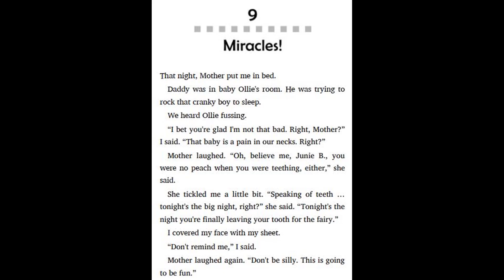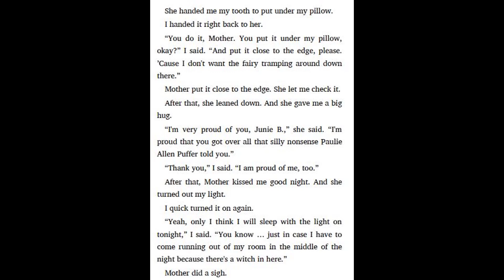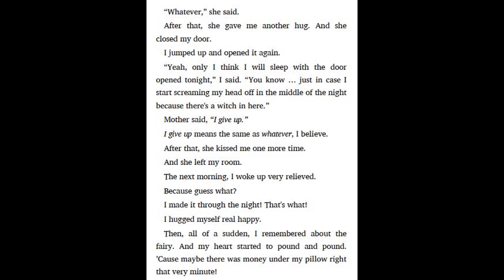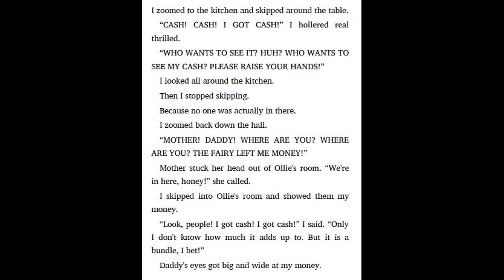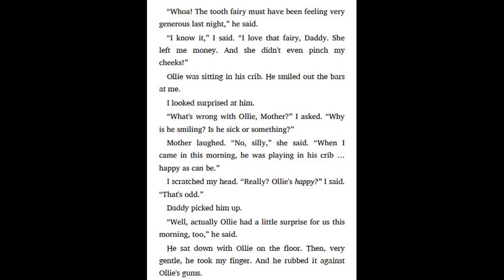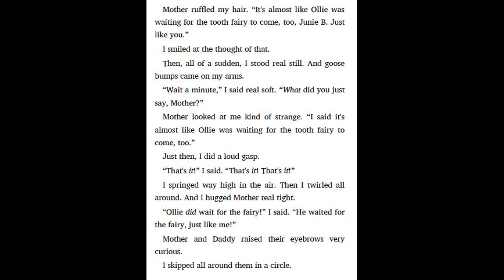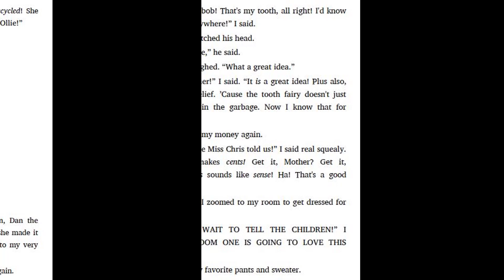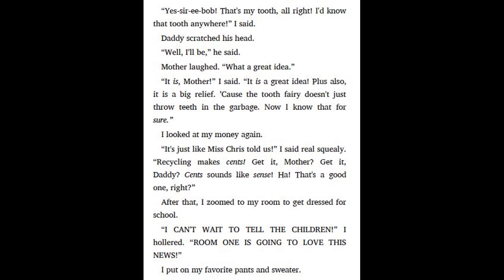Junie B. First Grader Toothless Wonder by Barbara Park - chapter 9 | Read aloud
19. Junie B. First Grader Boss of Lunch by Barbara Park - chapter 7 - 9 | Read aloud
19. Junie B. First Grader Boss of Lunch by Barbara Park - chapter 5 - 6 | Read aloud
19. Junie B. First Grader Boss of Lunch by Barbara Park - chapter 3 - 4 | Read aloud
19. Junie B. First Grader Boss of Lunch by Barbara Park - chapter 1 - 2 | Read aloud
17. Junie B. Jones is a Graduation Girl by Barbara Park - chapter 7 - 9 | Read aloud
17. Junie B. Jones is a Graduation Girl by Barbara Park - chapter 5 - 6 | Read aloud
17. Junie B. Jones is a Graduation Girl by Barbara Park - chapter 3 - 4 | Read aloud
17. Junie B. Jones is a Graduation Girl by Barbara Park - chapter 1 - 2 | Read aloud
16. Junie B. Jones is Captain Field Day by Barbara Park - chapter 7 - 8 | Read aloud
16. Junie B. Jones is Captain Field Day by Barbara Park - chapter 5 - 6 | Read aloud
16. Junie B. Jones is Captain Field Day by Barbara Park - chapter 3 - 4 | Read aloud
16. Junie B. Jones is Captain Field Day by Barbara Park - chapter 1 - 2 | Read aloud
15. Junie B. Jones has a peep in her pocket by Barbara Park - chapter 7 - 8 | Read aloud
15. Junie B. Jones has a peep in her pocket by Barbara Park - chapter 5 - 6 | Read aloud
15. Junie B. Jones has a peep in her pocket by Barbara Park - chapter 3 - 4 | Read aloud
15. Junie B. Jones has a peep in her pocket by Barbara Park - chapter 1 - 2 | Read aloud
14. Junie B. Jones and the Mushy Gushy Valentine by Barbara Park - chapter 7 - 8 | Read aloud
14. Junie B. Jones and the Mushy Gushy Valentine by Barbara Park - chapter 5 - 6 | Read aloud
14. Junie B. Jones and the Mushy Gushy Valentine by Barbara Park - chapter 3 - 4 | Read aloud
14. Junie B. Jones and the Mushy Gushy Valentine by Barbara Park - chapter 1 - 2 | Read aloud
13. Junie B. Jones is almost a flower girl by Barbara Park - chapter 9 | Read aloud
13. Junie B. Jones is almost a flower girl by Barbara Park - chapter 7 - 8 | Read aloud
13. Junie B. Jones is almost a flower girl by Barbara Park - chapter 5 - 6 | Read aloud
13. Junie B. Jones is almost a flower girl by Barbara Park - chapter 3 - 4 | Read aloud
13. Junie B. Jones is almost a flower girl by Barbara Park - chapter 1 - 2 | Read aloud
11. Junie B. Jones is a Beauty Shop Guy by Barbara Park - chapter 5 - 6 | Read aloud
11. Junie B. Jones is a Beauty Shop Guy by Barbara Park - chapter 3 - 4 | Read aloud
11.  Junie B. Jones is a Beauty Shop Guy by Barbara Park - chapter 1 - 2 | Read aloud
10. Junie B. Jones is a Party Animal by Barbara Park - chapter 7 - 8 | Read aloud